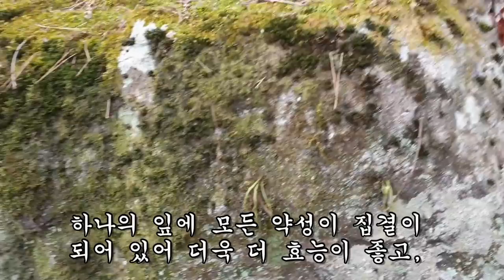몸 속에 큰 덩어리를 한달만에 30%를 녹여버린 괴물약초